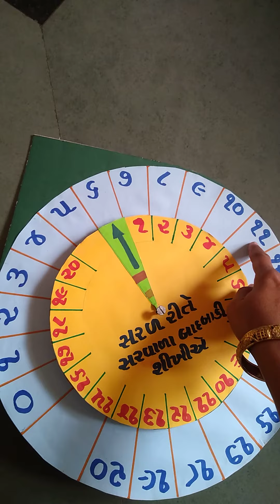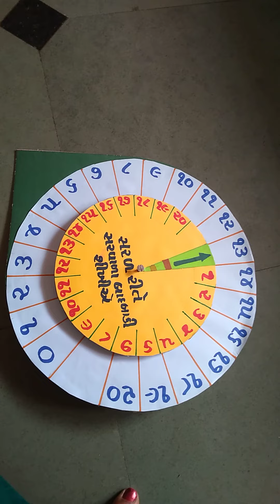એકદમ સરળ રીતે સરવાળા અને બાદબાકી શીખીએ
સમલવાંટ પ્રા. શાળા નં-૧